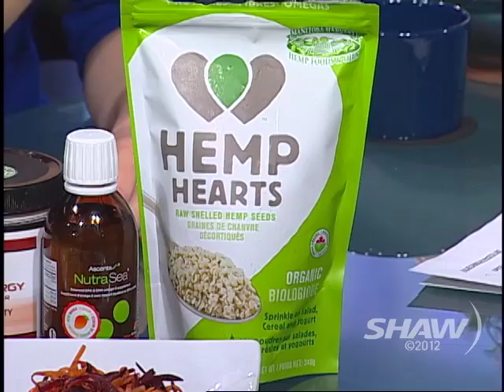Julie Daniluk on Studio 4 with Fanny Kiefer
TV Host and Nutritionist Julie Daniluk visits Fanny Kiefer in Studio 4 on Shaw TV and talks about her new book Meals that Heal Inflammation